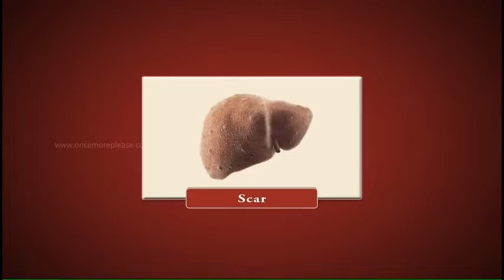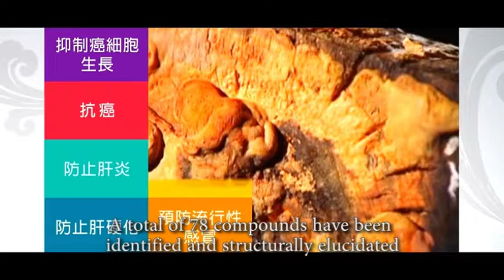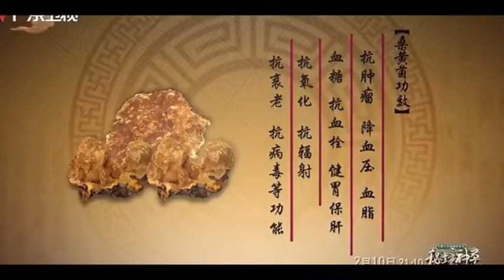Livetal：Liver Strengthen · Taiwan Antrodia Cinnamomea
Livetal is an unique formulation that protects and maintains the overall liver's health and functions.4 major ANTROMAX® Antrodia Cinnamomea MYCELIUM, Turmeric Extract, Radix Buleuri Root Extrat and Astragalus Membranaceus Root Extract.
Antrodia Cinnamomea improves liver functions and enhance the metabolism of medicines and drugs in body. It also ease the symptoms of chronic hepatitis, including dizziness, fatigue and more.